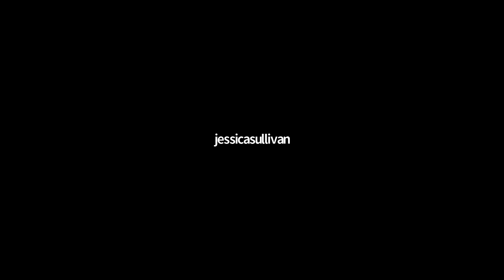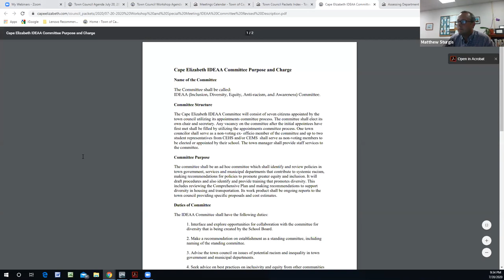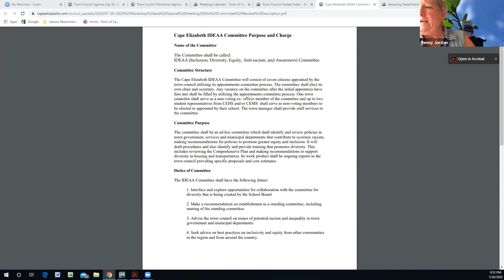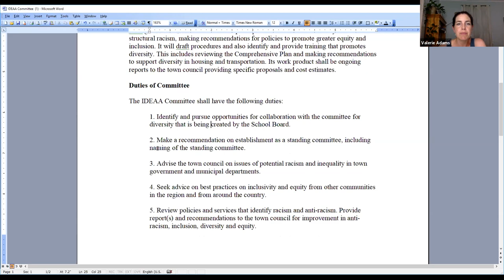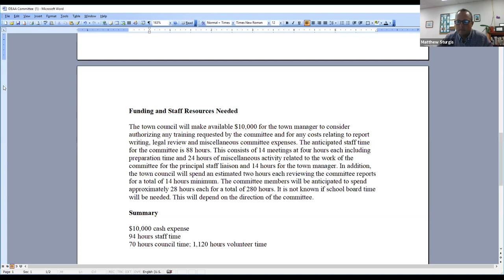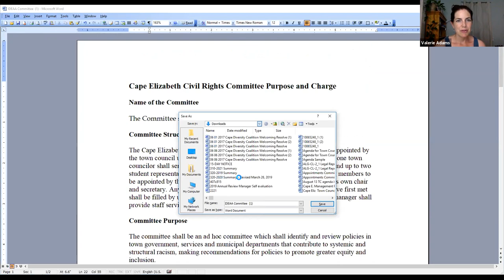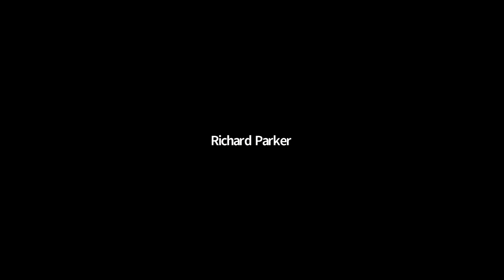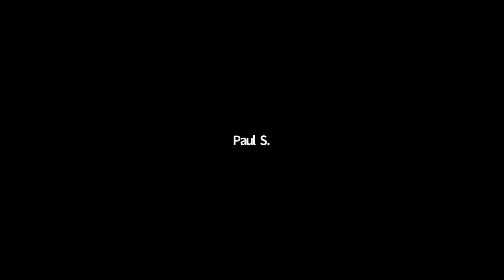Town Council Workshop and Special Meeting 07/20/2020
Cape Elizabeth Town Council Workshop and Special Meeting
Monday, July 20, 2020
7 p.m.

Zoom videoconference